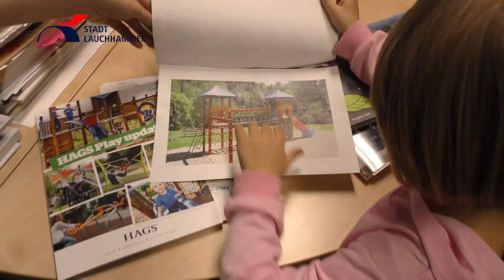Schnitzeljagd durchs Rathaus